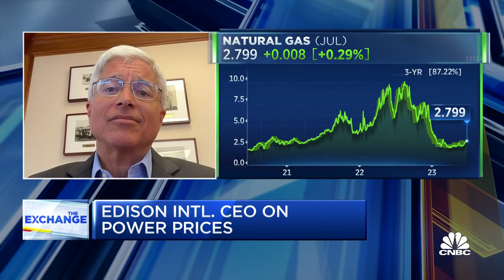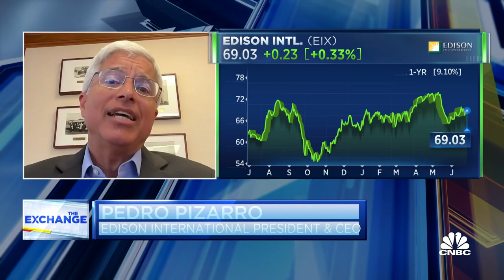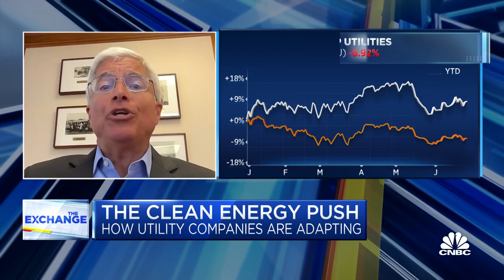Edison International CEO: Tree trimming and rewiring are reducing catastrophic fire risk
Pedro Pizarro, CEO and President of Edison International, joins 'The Exchange' to discuss public utilities under pressure from Texas' heat waves, adapting the energy grid to mitigate the impacts of climate change, and the growing threat from wildfires.